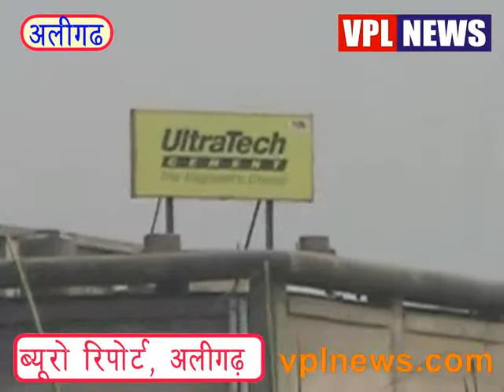ALIGARH: The administration made ​​up of farmers fast unto death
VPLNEWS.COM- अलीगढ के कासिमपुर में किसानो व अल्ट्रा टेक सीमेंट फैक्ट्री के मुद्दो को लेकर किसानो के धरने पर पहुंच कर प्रशासन ने समझोता करा दिया है। अलीगढ के कासिमपुर में किसानो का आमरण अनशन किसान नेता मनवीर तेवतिया के नेतृत्व में चल रहा था। जहाँ पर भारी संख्या में किसान आमरण अनशन कर रहे थे, किसानों की मांग थी कि अल्ट्रा टेक कंपनी ने जिन वायदों पर जमीन ली थी उनको पूरा करे।सीमेंट कंपनी ने वायदा पूरा नहीं किया है, जिसकी बजह से किसानों के सामने लगातार परेशानियां आ रही हैं। इन बातो पर लगातार हालत बिगड़ते देख आज प्रशासन ने किसानो से बात कर एक कमेटी बना दी जिसकी १ माह की रिपोर्ट पर कार्यवाही होगी। उसके बाद धरना समाप्त करा दिया है।